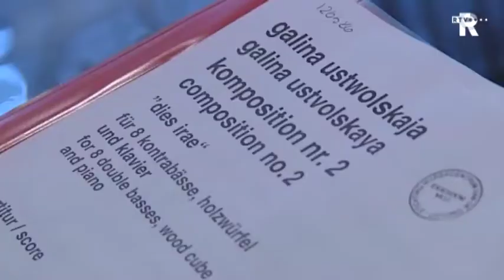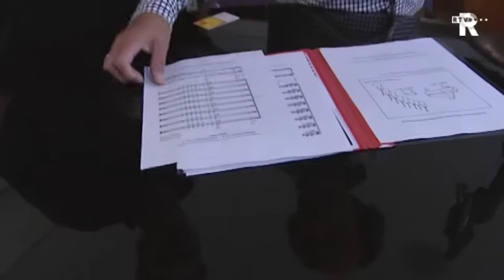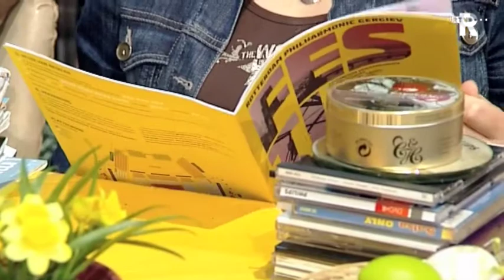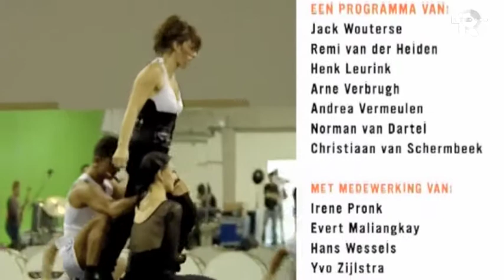Moois Aflevering 7 28-8-2010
Deze aflevering in Moois, het Gergiev festival, en de voorstelling van Ellen ten Damme.

Moois: cultureel TV/Webmagazine. Over kunst en cultuur in Rotterdam en omstreken.